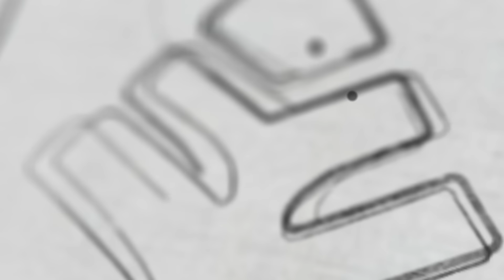ഈ ഓണപ്പരീക്ഷക്ക് FULL MARK നേടാം | Xylem Class 5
Welcome to Xylem Learning, where we provide high-quality education that prepares students for success in Class 5. Our expert instructors guide students through the essential skills and concepts needed to excel academically and beyond. In this video, we cover how to succeed in fifth grade by mastering the topics covered in this course. Whether you're a student or a parent looking to help your child, this video is an essential guide to achieving success in Class 5. Join us at XYLEM Class 5 and let's start learning today!